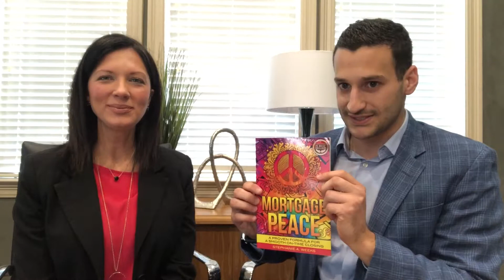Real Talk w/ Harris - Find The Right Lender